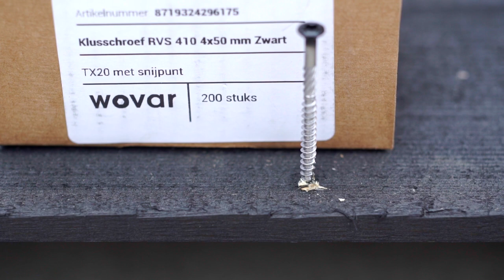Welke schroeven kiezen voor potdekselplanken monteren? | Zwarte schroeven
Wilt u ons volledige aanbod zwarte tuinschroeven / gevelschroeven bekijken? Of simpelweg bestellen? Ga naar
Meer informatie? Klik op 'meer weergeven' 👇
In deze video laat Jesse zien welke mogelijkheden er zijn met de zwarte tuinschroeven van Wovar. Zo levert Wovar zwarte schroeven van verzinkt staal voor een zeer aantrekkelijke prijs.

Voor een extra stevige bevestiging van bijvoorbeeld potdekselplanken, laten we zien hoe u deze monteert met behulp van onze zwarte RVS410 tuinschroeven.

Heeft u vragen over de zwarte tuinschroeven van Wovar? Reageer dan op deze video of neem contact op via wovar.nl
Wovar is het betere merk voor schroeven, bouten, moeren, boortjes en steeds meer andere ijzerwaren. Wovar bevestigingsmaterialen staan bekend om hun juiste mix van A-kwaliteit en aantrekkelijke prijzen. Niet voor niets hanteren wij onze slogan: Wovar bevestigt het, keer op keer! Ontdek meer op